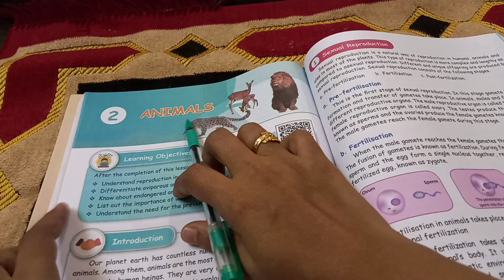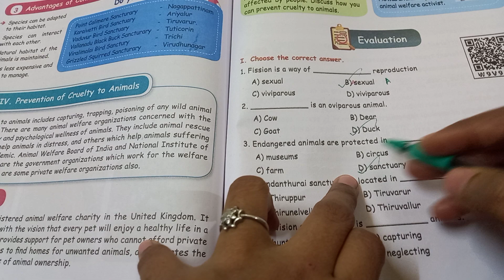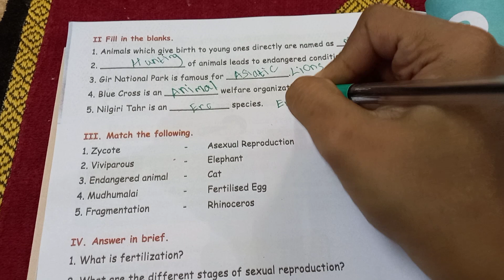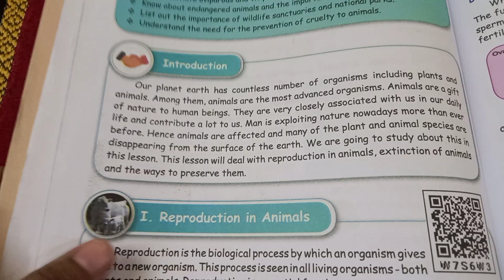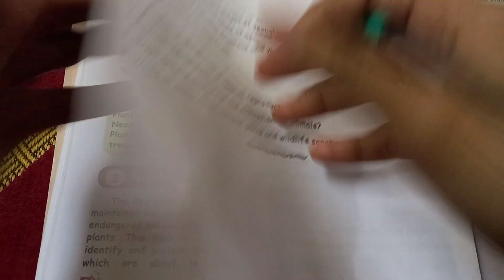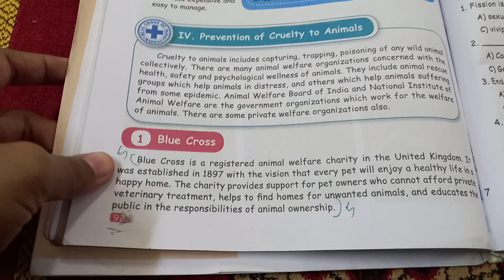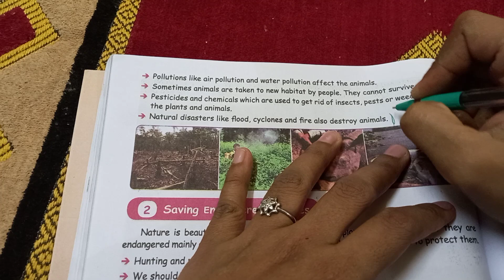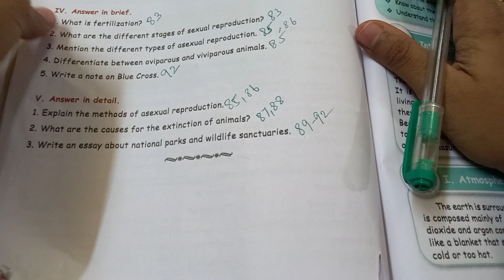5th std SCIENCE term-3 ANIMALS book answers